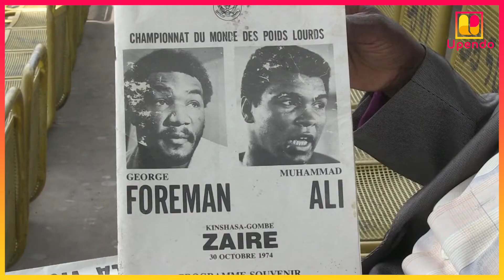News - 30 octobre 1974, Mohamed Ali remporte le choc des titans 🥊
Petit retour dans l'histoire : c'était le 30 octobre 1974, il y a 46 ans, à Kinshasa. Le combat du siècle pour le titre de champion du monde poids lourds ("The Rumble in the Jungle") a lieu entre Mohamed Ali et George Foreman.

Véritable coup médiatique, ou coup de "marketing politique" comme on dirait aujourd'hui, ce "choc des titants" a permis au Président du Zaïre (ex République Démocratique du Congo) Mobutu Sese Soko de montrer au monde la puissance de son pays. En réunissant des célébrités comme James Brown, Bill Whiters, Celia Cruz, Miriam Makeba, le Président avait réussi à faire de Kinshasa "the place to be". Et ça a marché, 50 millions de personnes étaient devant leur poste de télé ce soir-là.

C'est aussi de cette date historique que nous est resté le célèbre "ALI BOMAYE!" (Ali, tue-le !)